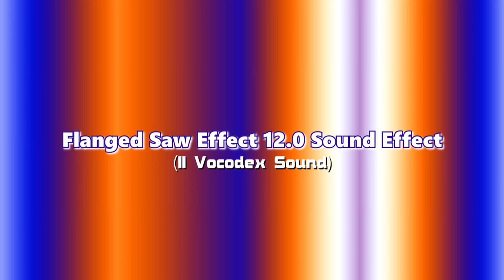Flanged Saw Effect 12.0 Sound Effect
Requested By KCTVE2022 HD

For Discord Autotune Bot ;)

🟪🟨 DISCLAMER & TAGS:
The owners whoever they may be and all the OSBPAVM9486 logos are the only things from me!